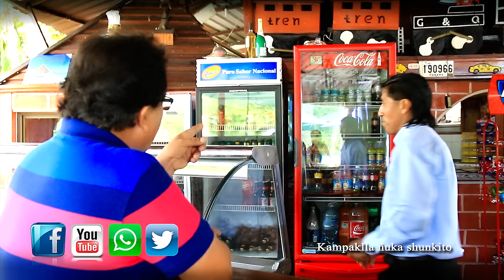Piter Sisa Kampaklla ñuka shunkito 4K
En esta oportunidad presentamos a Piter Sisa un nuevo talento Ecuatoriano con su primer trabajo musica, esperamos que les guste